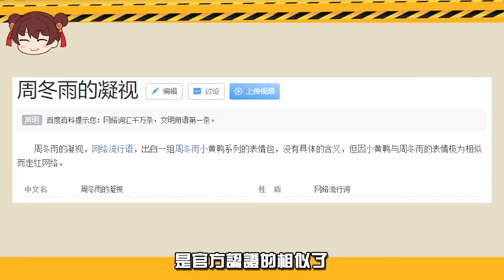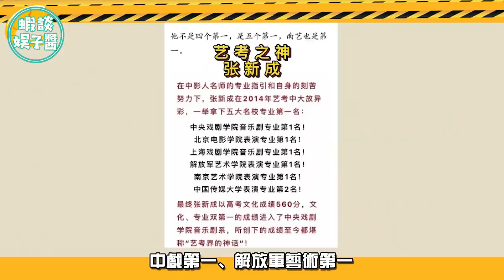沒血緣關係卻長得超像！你們分得清哪一對? |杜海濤|張若昀|王力宏|李治廷|倪妮|林允|楊冪|張新成|周冬雨|胡一天|易烊千璽|彭昱暢